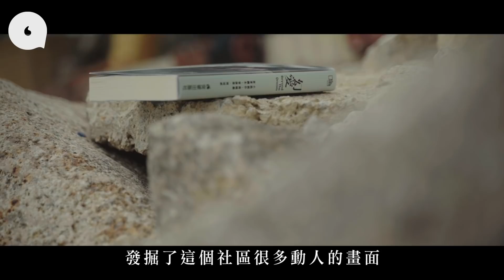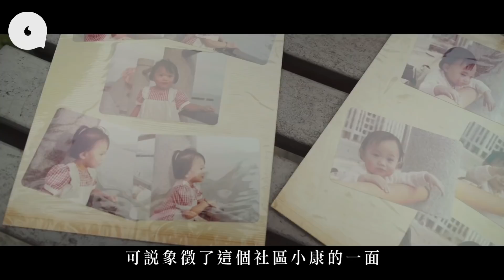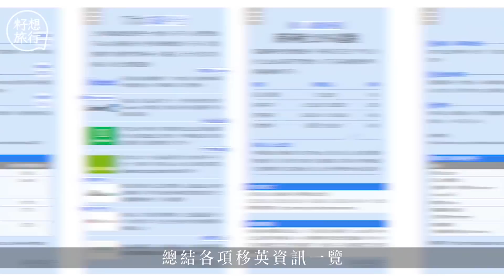小說作者蔣曉薇 愛在蝴蝶灣讀書看海：社區塑造了人的氣質（果籽）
與很多衛星城市一樣，屯門本來自給自足，自成角落，但近年隨着大型購物商場、地產項目進駐，社區面貌變得樣板化。連鎖店招牌大鳴大放，北方過客如鯽湧進湧出，屯門公園的大媽與恩客喧囂作樂，再加上與精神病劃成等號的青山醫院及歷年發生在這個社區的奇案，或許要給屯門安上標籤，那該會是庸俗和邊緣。然而，街坊眼裏出西施，自幼居於邊緣的邊緣──屯門碼頭的作家蔣曉薇則看到它不一樣的美。

相關影片:
【暫別熟食中心】周潤發發哥每周必吃半世紀老店即炸巨型豬扒 兄弟檔同場破解不和傳聞 (果籽)
【窮茫青年2/4】五人迫爆300呎公屋 低薪青年嘆香港閹割夢想：「搬去劏房為有喊的角落」（果籽）
【肥瘦戀人】戀上肥妹不被看好 愛情魔力令蒲友變乖仔「我喜歡她已足夠」（果籽）